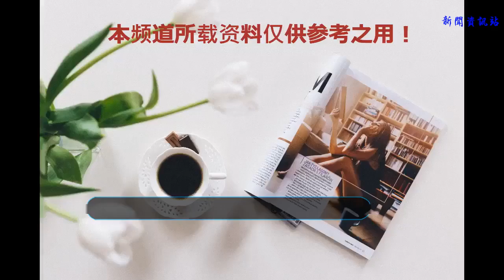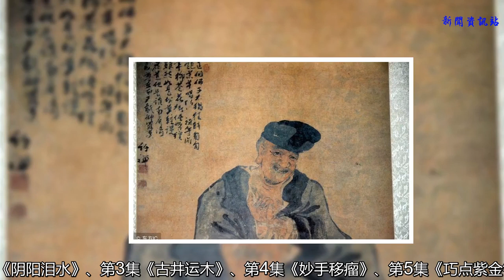電視劇《濟公》游本昌老師為什么只演了八集？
游本昌老師用一把破扇把濟公這個酒肉和尚，濟世救人，游戲人間的形象演的深入骨髓三分。讓人覺得濟公就是游本昌，游本昌就是濟公。而主題曲的歌詞鞋兒破，帽兒破，身上的袈裟破. 是經典永流傳，旋律似乎印刻在我們心里，朗朗上口，形象生動，這首歌過了30年還是覺得很好聽。

    其實《濟公》本來是20集的劇本，但是由于80年代，國內的電視劇起步晚，電視并不是普及的物品，所以電視劇的制作經費捉襟見肘，而當時的電視劇更是以2集為一個單元，最后在導演張戈的建議下，和游本昌老師商定拍6集，拍成一個系列，這樣在游本昌老師和張戈導演的合作下誕生了第一次的6集作品：第1集《濟公出世》、第2集《陰陽淚水》、第3集《古井運木》、第4集《妙手移瘤》、第5集《巧點紫金釵》、第6集《大鬧秦相府》。

    第二次，就是1988年，原本續拍6集，但因故游老只演了前兩集，也就是第7集《醉接梅花腿》和第8集《智破無頭案》（后四集換成了呂涼，片名也改成了《濟公外傳》）至于為何換成呂涼，是【由于一場二十多年前的官司】。

    其實，那個時代的電視劇產量雖然少，但是每個都是經典。結合現實，或者忠于原著，主題表現明確，描寫手法不一。《濟公》的特點就是運用一些現代化語言和荒誕語言來諷刺時事。而１２集系列劇《濟公今傳》則完全用荒誕手法，將現實生活中的夫妻、鄰里等關系及各種矛盾用“濟公”連貫起來，達到懲惡揚善的目的。如果我們用現代的技術，用90年代的專業去拍攝現代的作品，這些會不會得到改善，現在的爛劇，是否沒有這么多呢？